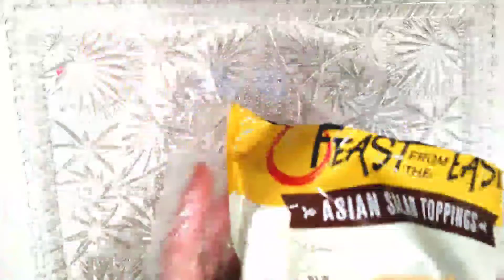Satisfying ASMR on Expired Food | Crunchy Squishy ASMR | No talking ASMR opening Expired Foods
Hello everyone, I was organizing my kitchen cabinets and found some expired foods that went bad like rock hard cotton candy , chocolate milk powder and stuff like that. We are pretty good about eating things on time and not being wasteful,  but some how these items were just forgotten about and no longer good to eat.  Instead of just tossing it in the trash , I thought it would be fun to use the items for a asmr video.